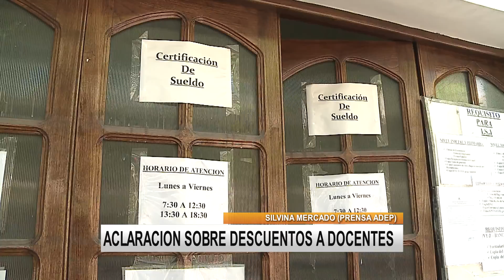se descontaron los días de paro